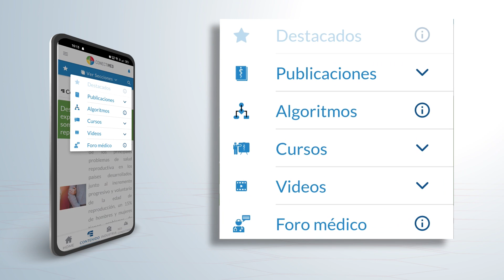Descubrimiento de nucléolo en células procariontes por investigadores mexicanos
NOTIMED 166-3
Un grupo de científicos de la Universidad Autónoma de México (UNAM) realizaron una investigación en donde demostraron que el nucléolo, una estructura normalmente encontrada dentro de las células eucariontes se halla también en las arqueas de células procariontes.